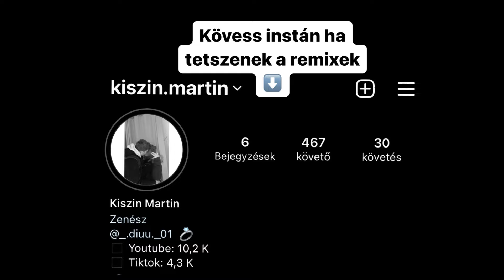DESH - APÁLY (Kiszin Martin REMIX)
A videóból nem származik bevétel